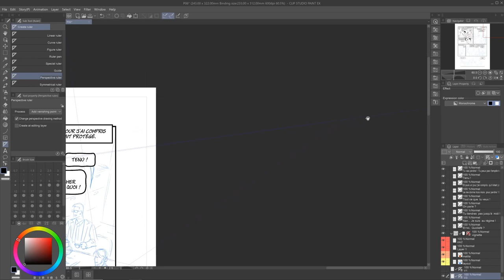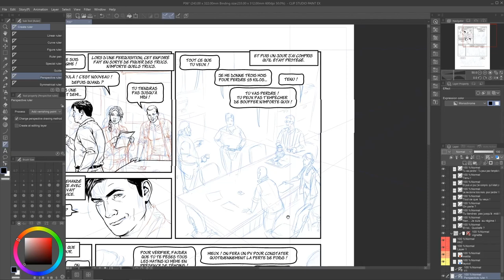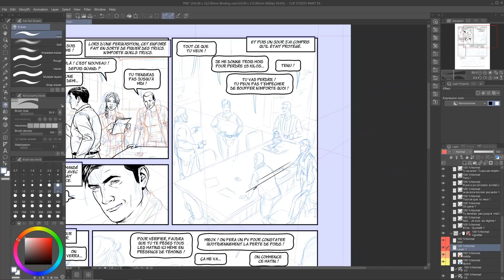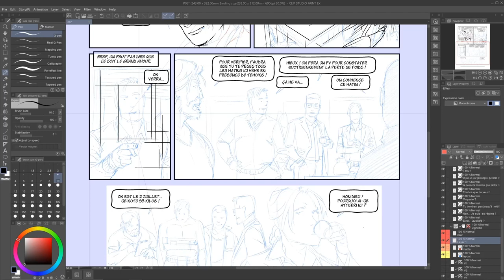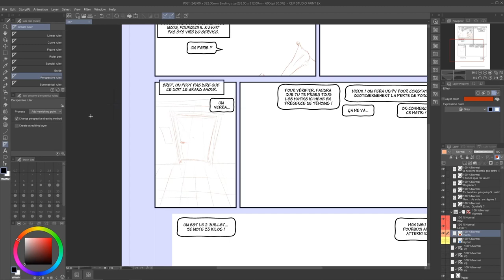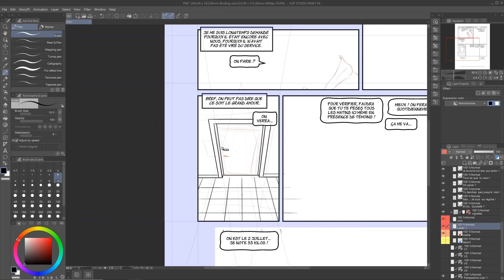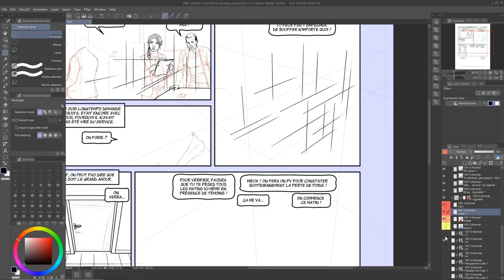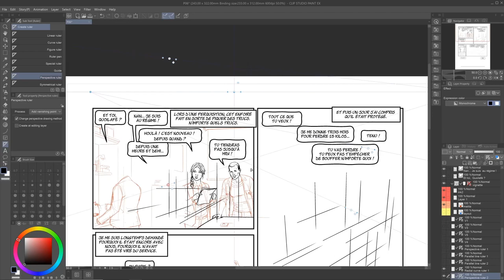Righelli in Clip Studio Paint - come usarli per la prospettiva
I righelli prospettici in Clip Studio Paint sono uno strumento davvero potente, che però può essere ostico da padroneggiare. Spiego qual è il mio metodo per gestirli.